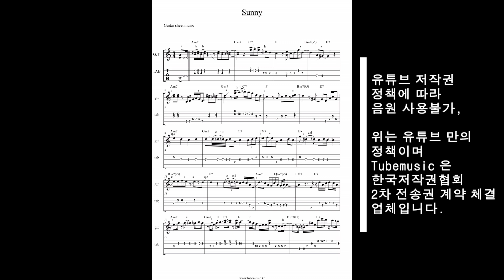Sunny Guitar score